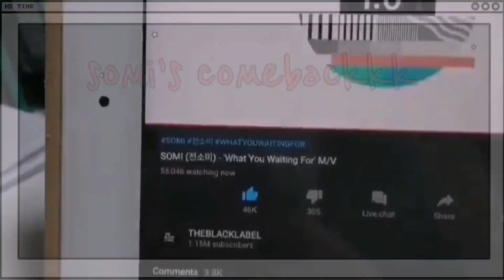day in a life of a full time ballet student | studying abroad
didn't manage to post last week due to some complications with the 'license law' but it's all good now!

hey everyone! i hope you've enjoyed a day in my life as a full time ballet student (quarantine + international student version). i wouldn't be able to go back school any time soon due to the increase amount of cases and going into stage 4 lockdown in victoria 😭 please remember to wear a mask if you're out 🙏🏻thank you and stay safe muackz 😘

☆ TIMESTAMPS ☆

hh:mm:ss
0:00 start
0:30 intro
1:08 school day starts
4:41 improvisation + exploring movement
6:52 the real cutie appears
7:47 expressing gratitude to my subscribers

☆ STAY SAFE ☆

reusable washable N95 PM2.5 face mask with respirator with 2 filters

☆ GEARS ☆

☆ MUSICS ☆

☆ ABOUT ME ☆

heyyo~ my name is chong zhi hua aka stéphanie. i'm a dance student from malaysia living in australia. i am 17 years old yeyy!! i'm starting my youtube journey and i will make videos about vlogs, workout, dance, bakery, arts and challenges. thankyou for watching :)

subcount: 120

☆ KEYWORDS ☆

school day vlog, online school vlog, quarantine vlog, quarantine school vlog, day vlog, vlogger, melbourne, zhihuachong